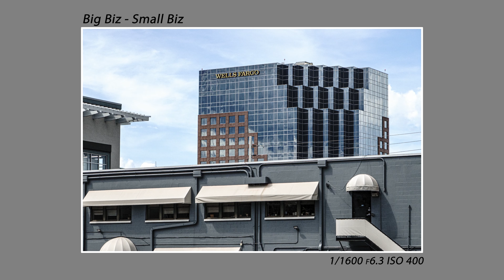Urban Exploring in the Orlando Florida Mills 50 Main Street District - Some Afternoon Photographs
I made a run to my local Camera Store and on the way home I couldn't help but grab some in the moment photos around the Mills 50 Art District with my Sony RX100 Mark 7 compact camera.I hope you like them and I hope this encourages you to get out and explore your passion.

For more information about the Mills 50 district, visit their

Please support your local camera store whenever possible.

This helps cover the cost of making this content, but does not affect the Amazon price.

Sony DSC-RX100vII
Screen Protector
SmallRig L-Bracket